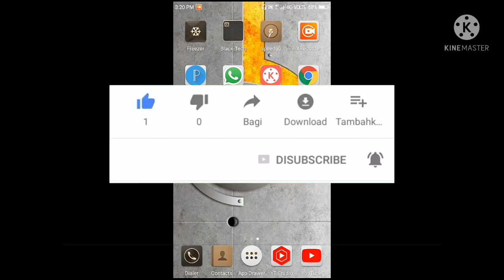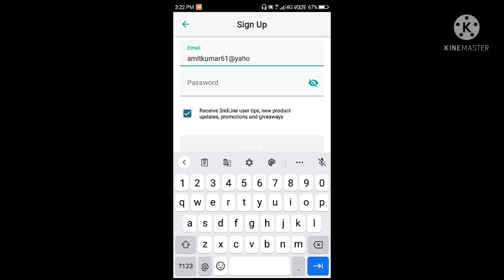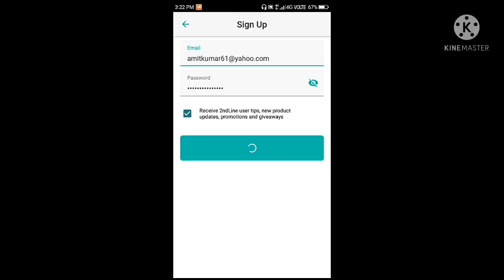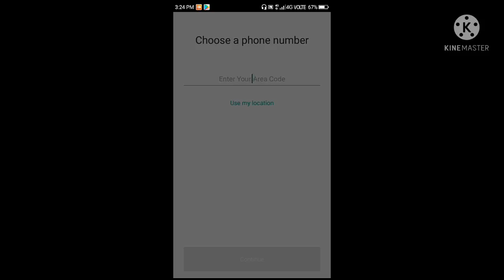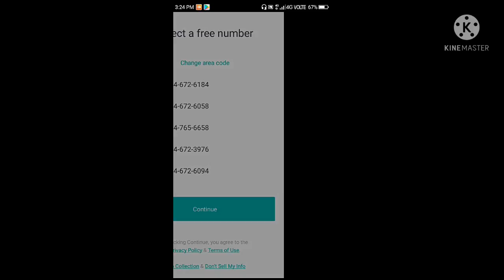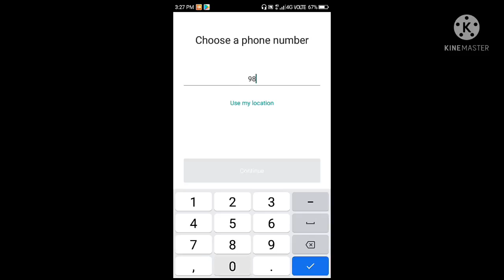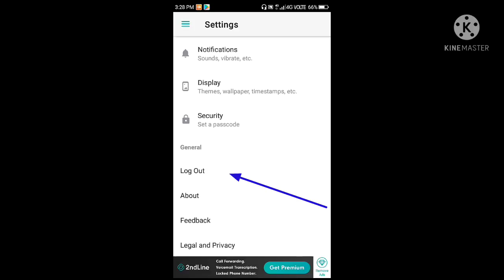2ndLine App Not Working Problem All Error Fixed 2021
Hi Friends

Application Download
1.👇